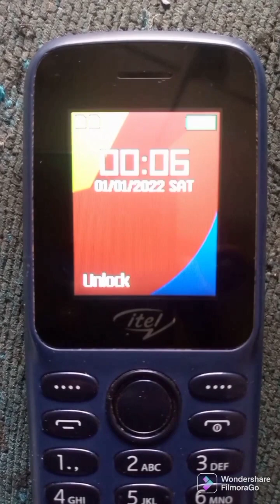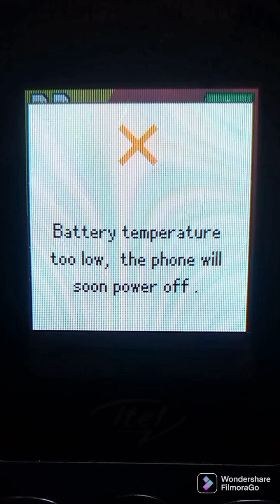ITEL 2163,2162,2173,5605,5608, 5026 BATTERY TEMPERATURE TOO LOW SOLUTION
TRY AND WATCH THE PART 2 OF THIS LESSON
Part of this lesson, OVER BATTERY TEMPERATURE TOO LOW